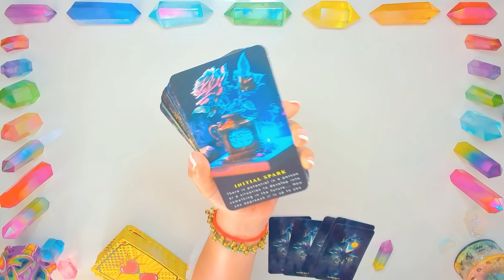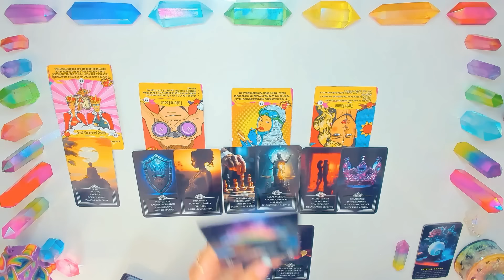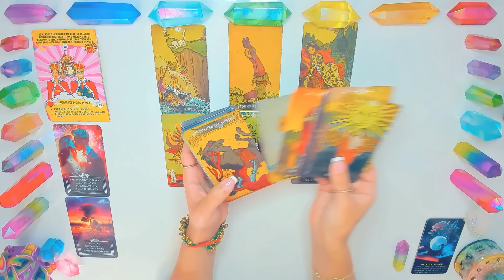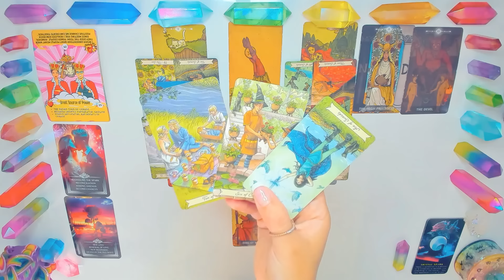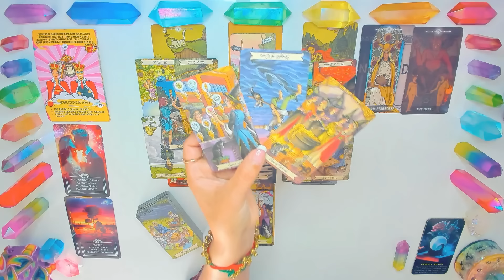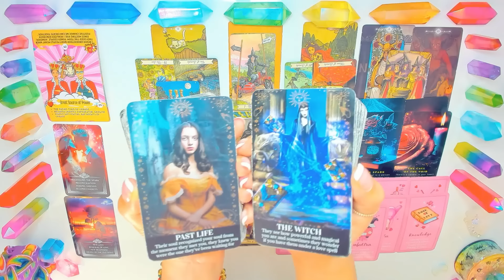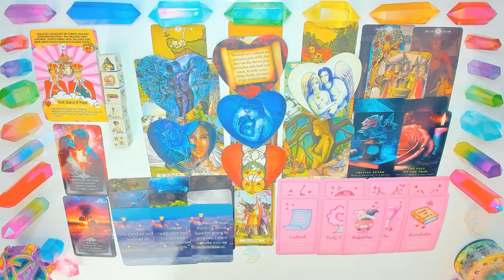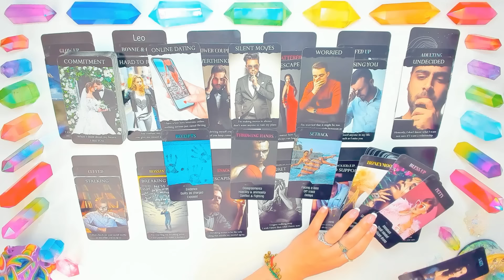SCORPIO | EXPECT THE UNEXPECTED!THEY’RE SCARED OF REJECTION🫣BUT THEY’RE SHOOTING THEIR SHOT!